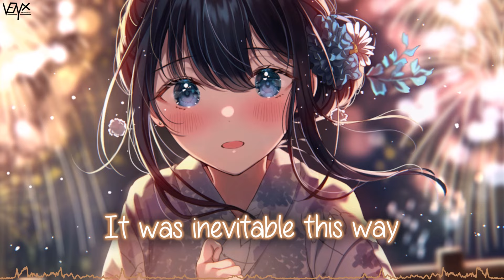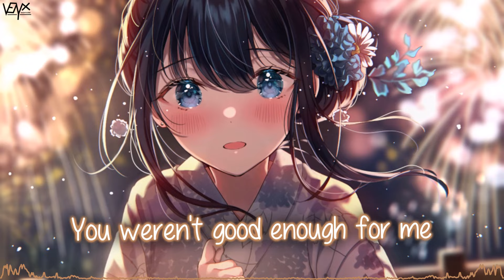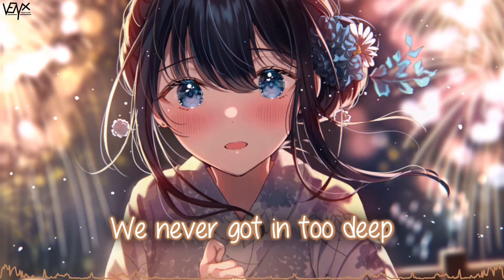「Nightcore」 Temporary - Alexa Cappelli ♡ (Lyrics)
Song ➥ Temporary

Make sure to show your support to sakura for their awesome artwork ^_^

[Alexa Cappelli]

📜 Lyrics:

[Verse 1]
Haven't talked in four months
Cut off all connection
Beating myself up about leaving you fighting for me
You had good intentions
But when I saw you it clicked
I guess that was all that I needed to know that if

[Pre-Chorus]
We were still together
By now we'd be at each other's throats
Tryna recover from another argument
Like who's the better lover
We don't know each other
We don't know each other at all
[Chorus]
I didn't end it just for me
Knew we'd break eventually
What's love if it's temporary?
I couldn't settle, you couldn't change
It was inevitable this way
We never got in too deep
Headed down a dead end street

[Verse 2]
I know what you're thinking
You weren't good enough for me
Those were your words
You said at first you couldn't see that

[Pre-Chorus]
If we were still together
By now we'd be fighting
Until we both lost our voices
So much for the silent treatment
I don't wanna do this as if
You wanna do this
But you say you're loyal to a fault
You might also like
Could’ve Just Left Me Alone
Alexa Cappelli
Genius Romanizations
[Chorus]